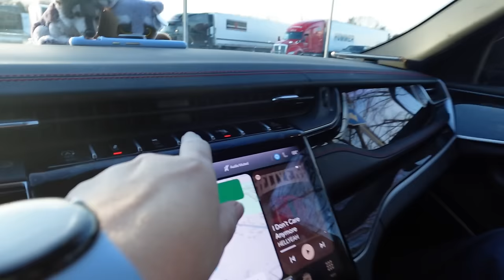These Pillows Made My Husky FREAK Out!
These Pillows made my husky freak right out!  So today we left New Jersey, and headed to Romulus, Michigan to another Airbnb! RFSDan got to road trip with us since he actually flew out of Detroit.  Confusing, I know, but it made sense.  The dogs did great in the car, but when we got to the airbnb after a 9 hour drive the dogs decided to go crazy!